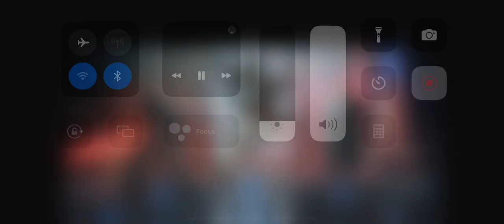Star WarsBattlefront 2 (Heroes vs villains Gameplay) count dooku gameplay